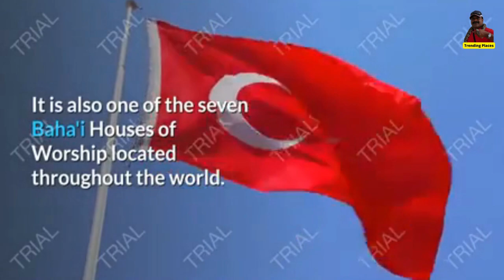👄World's Beautiful Buildings and Marvelous Architecture, Trending Places to see in 2023